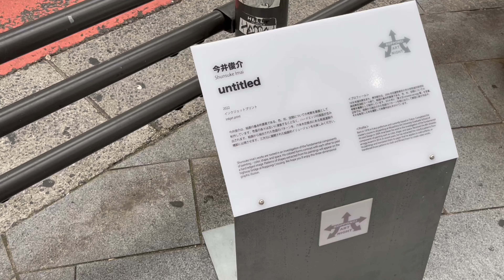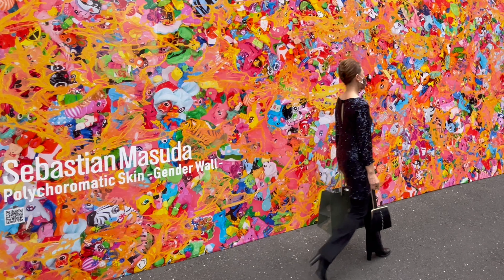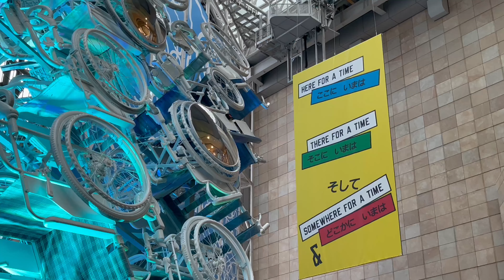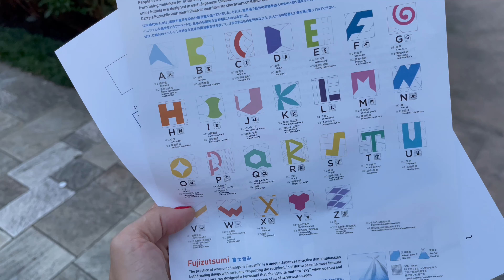Выходные в Токио. Япония: стиль и современное искусство. Roppongi Art Night 2022.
Как одеваются японцы в выходные. Как проводят токийцы выходные. Современное японское искусство в Токио. Фестиваль в Роппонги: Roppongi Art Night.